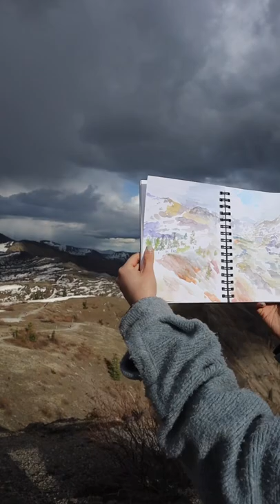Watercolor painting at Mt. Saint Helens 🏔